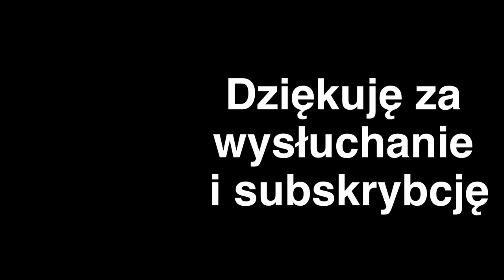VI Niedziela Wielkanocna rok A J 14, 15-21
Jesteśmy trochę jak lustro, które odbija promienie światła. Kiedy Bóg nas kocha, my odbijamy w Jego kierunku miłość, którą On nas oświeca. Miłując Boga Ojca i Syna, otwieramy się na przyjęcie Ducha Świętego
duch święty, pocieszyciel, paraklet, miłować się, przykazania
Całą realizacją zajmuje się ks. Daniel Geppert z diecezji Zielonogórsko-Gorzowskiej, obecnie posługujący w parafii pw. Matki Bożej Częstochowskiej w Cybince.